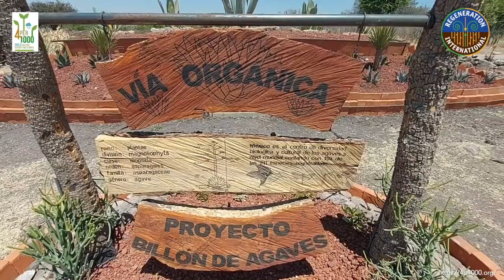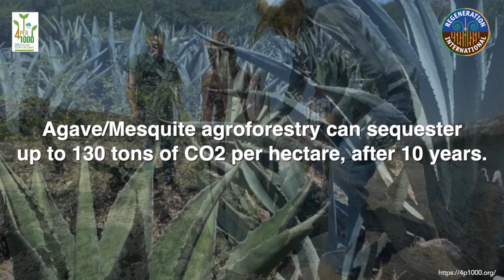"4 per 1000" Day 2022 Ms. Precious Phiri, Regeneration International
On the occasion of the UNFCCC COP 27 (November 6th to 20th, 2022) in Sharm El-Sheikh (Egypt),  the "4 per 1000 Initiative: Soils for Food Security held the 5th "4 per 1000 Initiative Day" on Wednesday, November 16th, 2022, in Namaa Bay.

The International Initiative "4 per 1000", launched by France on December 1st, 2015, at the COP 21, consists of federating all voluntary stakeholders of the public and private sectors (national governments, local and regional governments, companies, trade organizations, NGOs, research facilities, etc.) under the framework of the Lima-Paris Action Plan (LPAP).

The Initiative aims to demonstrate that agriculture, particularly agricultural soils, can play a crucial role in food security and climate change.

Supported by solid scientific documentation, this initiative invites all partners to state or implement some practical actions on soil carbon storage and the type of practices to achieve this (e.g., agroecology, agroforestry, conservation agriculture, landscape management, etc.).

The initiative aims to encourage stakeholders to transition towards a productive, highly resilient agriculture based on the appropriate management of lands and soils, creating jobs and incomes, and ensuring sustainable development.